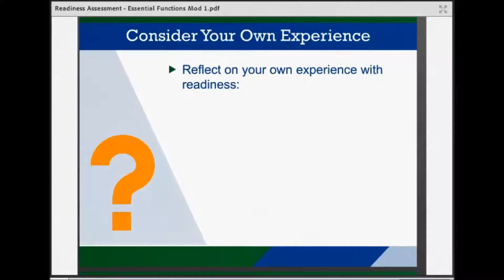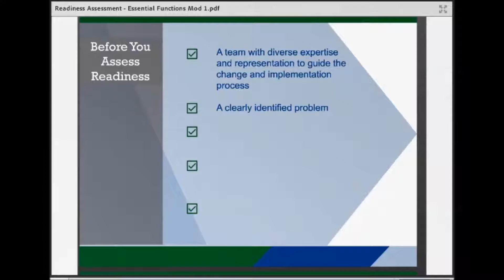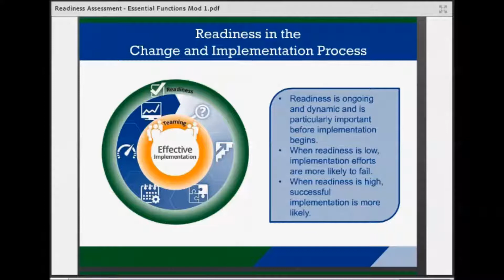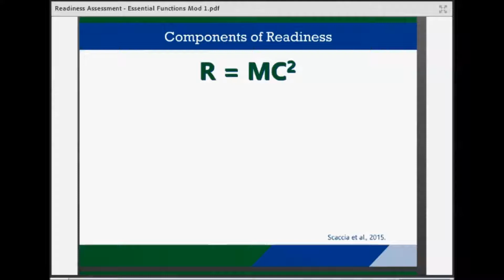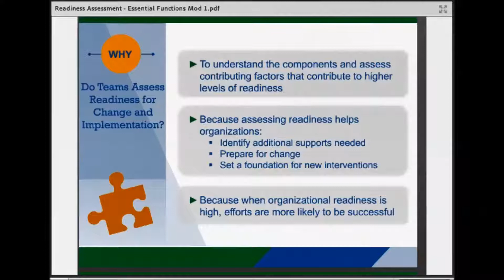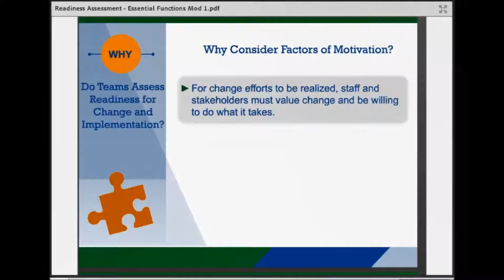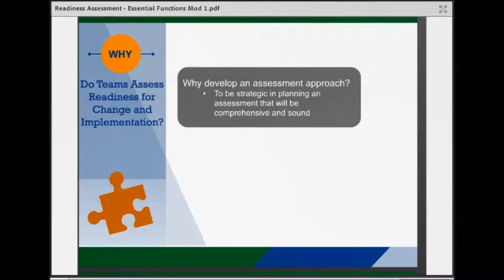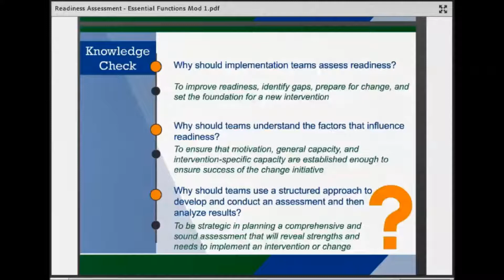Change and Implementation in Practice: Readiness Video Module 1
This video examines how to assess agency readiness to put new programs and practices in place. Assessing readiness helps agencies prepare for a successful change initiative and proactively build capacity in needed areas. This series of five videos examines readiness by considering the purpose and benefits of assessing for readiness, identifying factors that contribute to readiness, developing an assessment approach, conducting an assessment, analyzing results, and determining next steps. Video 1 explores the purpose and benefits of assessing for readiness.